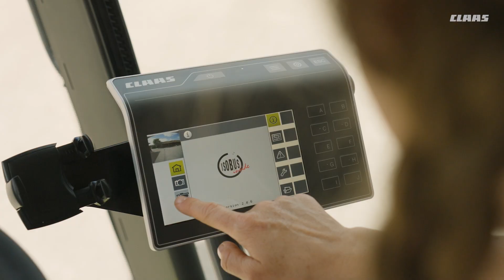La nuova CLAAS EVION. Launch video.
Scoprite la nuova EVION di CLAAS. Comoda, flessibile e affidabile, è una vera risorsa per la vostra famiglia.